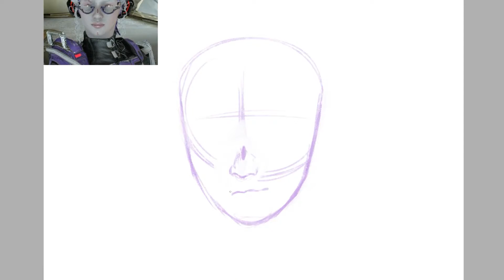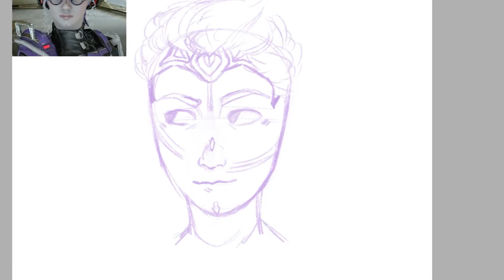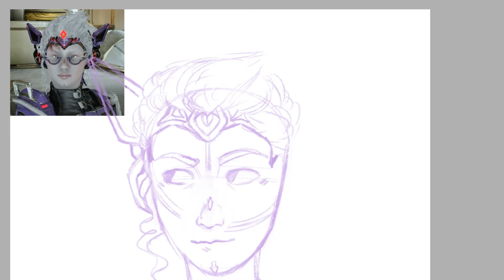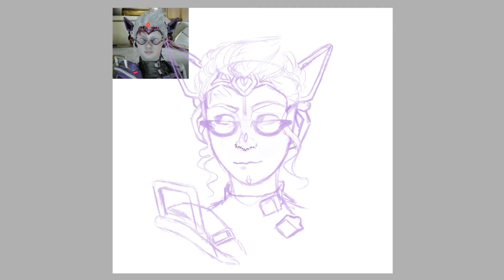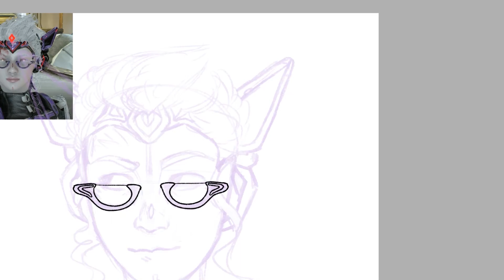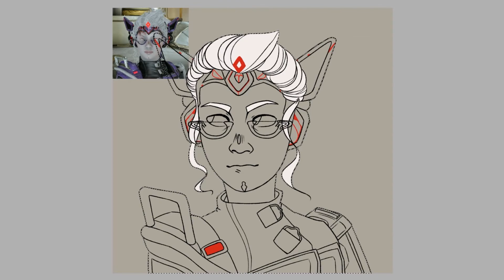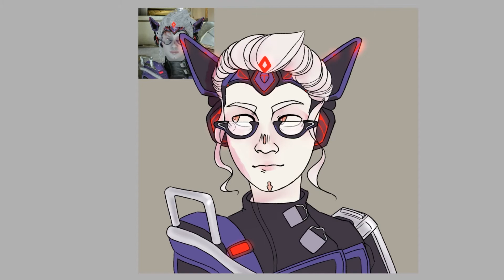speedpaint for my friend